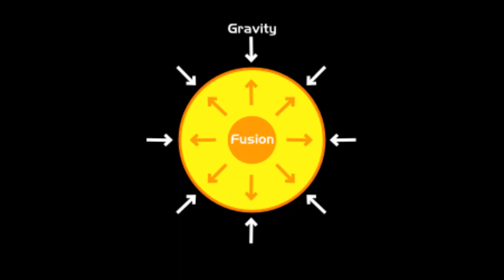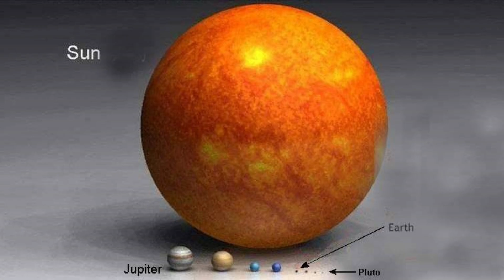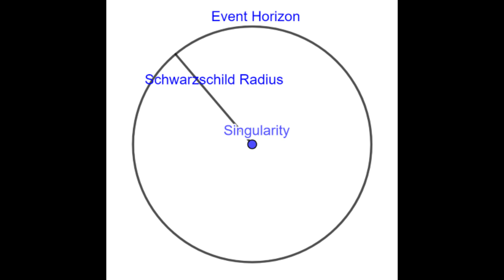Black Holes Explained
In today's exploration, we demystify black holes
Gain insights into the intricate structure and formation of black holes, unraveling the cosmic dynamics governed by immense gravitational forces.
Understand the consequences of falling into a black hole, exploring the profound effects of time dilation and the phenomenon of "spaghettification."
Explore the concept of cosmic velocities using Earth as a reference, harkening back to John Mitchell's hypothesis in 1783 about an object's cosmic velocity surpassing the speed of light.
Grasp the formation of black holes as the remnants of deceased stars, undergoing compression to a critical radius known as the Schwarzschild radius.
Delve into the internal structure of black holes, where all matter collapses into singularity—a point of infinite density.
Learn about the event horizon, a boundary within which objects succumb to the gravitational pull and disappear into the black hole.
Uncover the intriguing effects of falling into a black hole according to the general theory of relativity, where time appears to freeze for external observers, contrasting with a subjective experience of an eternal journey.